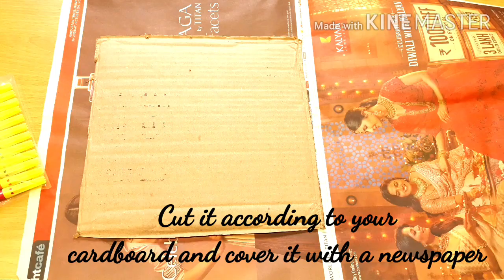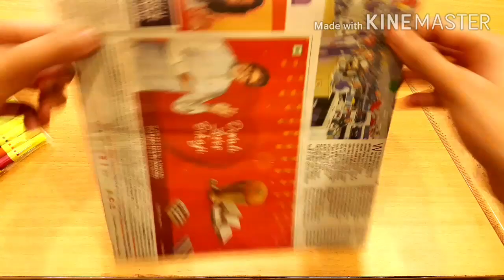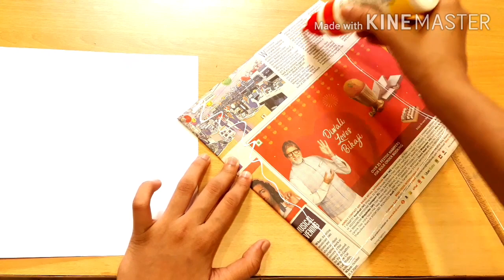whiteboard making at home/Diy How to Make a Whiteboard at home